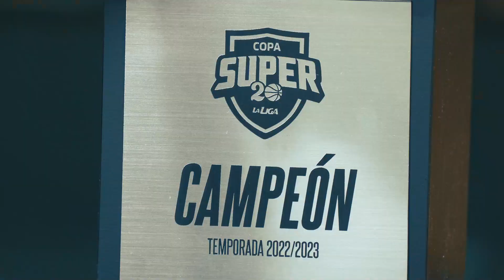Gimnasia de Comodoro CAMPEÓN de la CopaSuper20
Gimnasia de Comodoro derrotó a Obras por 85 a 79 en El Templo del Rock y es el campeón de la CopaSuper20